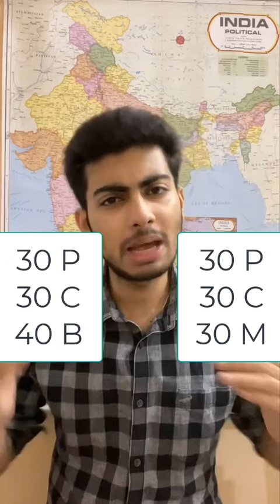Minimum how many Questions to solve for good rank in JEE/NEET.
In this video,  I will be telling a minimum number of questions to be solved to get a good rank in JEE/NEET/

For NEET ASPIRANTS (also for JEE mains)

Get Free Enrollment  in Physics 140+
 Type "Study with Aayush" on telegram.

Details on my Telegram channel.

Dm your Doubts on TELEGRAM ( My ID is in the description of my Telegram channel)